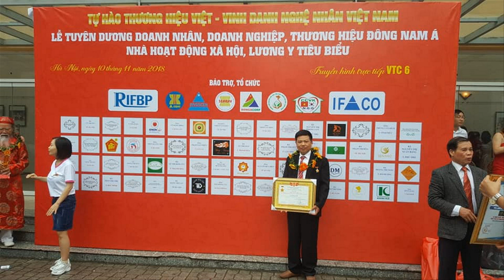🔴Hoành Phi gỗ hương PADOUK | Dành cho Khách thích Giá Siêu Rẻ Cực Sốc| đồ gỗ Hiền Lanh. 0986883349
- 🔴Đồ Gỗ Hiền Lanh cho ra mắt các sản phẩm Đồ Thờ Cúng giá rẻ, giá bình dân cho Bà Con trên cả nước tham khảo mẫu mã, cũng như kích thước, chủng loại.
- 🔴Hoành phi gỗ hương đỏ chạm :" Quang Tiền Dụ Hậu" + " Đức Lưu Quang ", ván dầy 3cm, khuôn tranh dầy 7cm, dài 2m17 x 67
- 🔴Hoành phi gỗ hương đỏ padouk # hoành phi gỗ hương đá
GỖ HƯƠNG ĐỎ (GỖ PADOUK) là một loại gỗ cứng, chắc. Gỗ nặng vừa phải, cứng và rất ổn định, ít bị biến dạng. Đây là loại gỗ cứng phổ biến vì màu sắc đăc biệt và giá thành ở mức hợp lý.
Màu sắc của gỗ Hương Đỏ: Gỗ có tâm gỗ từ màu hồng cam cho đến màu nâu đỏ sậm.
Nhìn chung gỗ Padouk dễ dàng gia công bằng máy móc cũng như các dụng cụ cầm tay. Ngoài ra với mùi hương nhẹ đặc trưng rất dễ chịu trong quá trình làm việc.
- 🔴Gỗ Hương Đỏ có bị mối mọt không? Gỗ Padouk có bền không?
Với khả năng chống sâu mọt rất tuyệt vời nên gỗ Padouk được đánh giá là rất bền. Khả năng chống mối mọt cũng như các loại côn trùng khác là rất tốt.
Gỗ Hương đỏ có màu sắc đặc biệt, tính chất cứng chắc mà lại rất ổn định. Cộng thêm với khả năng chống mối mọt cũng như các loại côn trùng khác là cực tốt. Chính vì vậy mà các thợ gỗ lành nghề luôn dành một sự ưu ái đặc biệt cho loại gỗ này.

Gỗ Hương Đỏ giá bao nhiêu?
Với chất lượng cực đỉnh của Lục địa đen, giá gỗ luôn đi kèm với chất lượng gỗ. Ngoài ra giá gỗ còn phụ thuộc vào xuất xứ cũng như thời điểm mua gỗ, số lượng gỗ cần mua…

Để nhận được báo giá tốt nhất chúng tôi khuyên quý vị nên liên hệ trực tiếp nhân viên tư vấn để nhận được tư vấn rõ ràng và chính xác nhất về loại gỗ này.